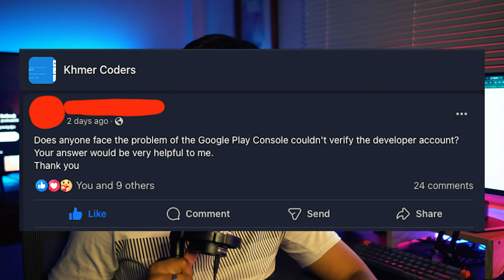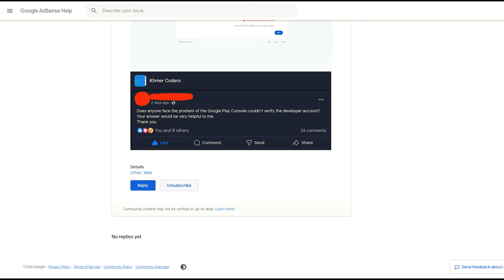បញ្ហាលេខទូរស័ព្ទខ្មែរនិង Gmail, Adsense, Google Play Console | Google Verify issue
FYI: New update with Google Adsense for Youtube and Google Play developer console:

Cambodia Phone number verify with Google account មិនមែនមានបញ្ហា តែការបង្កើត Gmail ថ្មីទេ Google Adsense ក៏ Error ដែរបងប្អូន។ Youtuber ដែលទើបគ្រប់លក្ខខណ្ឌ ក៏មិនអាច apply monetize បានដែរ។ បើបានដំណឹងអ្វីជួយប្រាប់ផងបងប្អូន។

ហើយមាន developer មួយចំនួន មិនអាច verify khmer phone number ជាមួយ Google Play developer console ដូចគ្នា។

**Note: They will support us faster if there are more subscribers on the feedback.

**Cambodia Phone number Verify error with Google Account Google Adsense, Google Play developer console.

- Gear
1. Sony ZV-E10 with kid Lens
2. Microphone: PD200X